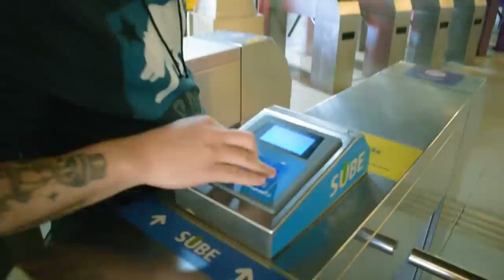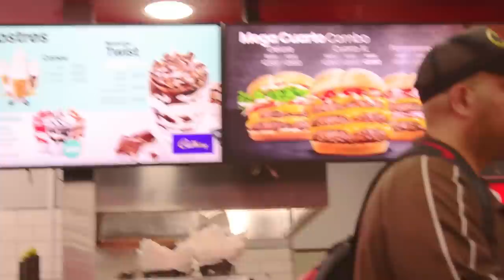FUI a COMER la MEGA DIBU 🍔 | Y PASO ESTO ME SORPRENDIO 😮